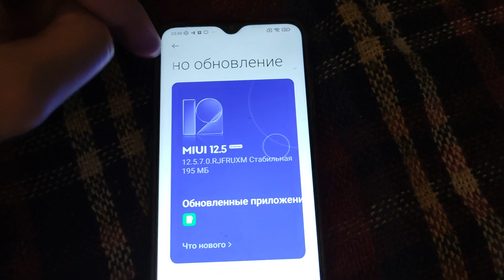На Xiaomi Poco M3 вышло последнее обновление MIUI 12.5.7.0